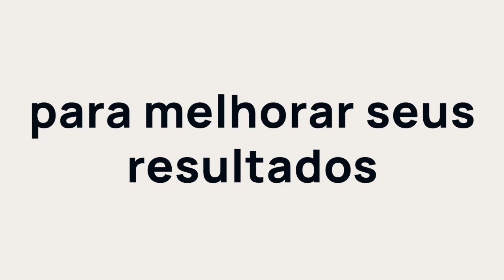CogniVoice - The Future Speaks.